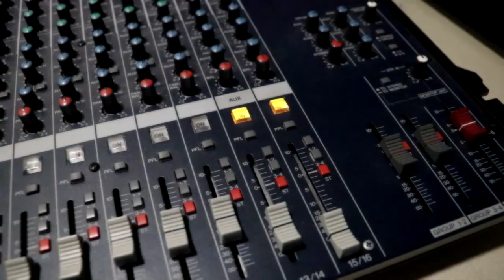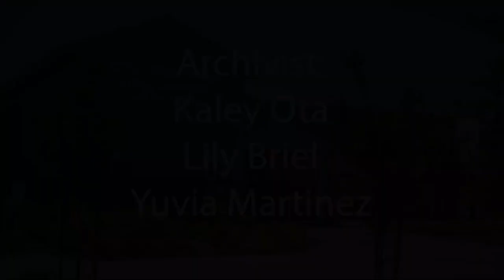COHS WPTV - 10/30/18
COHS WPTV